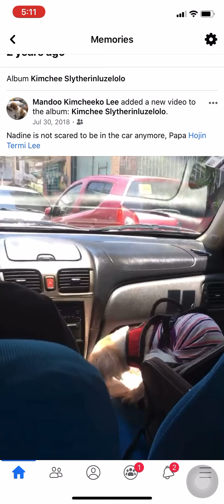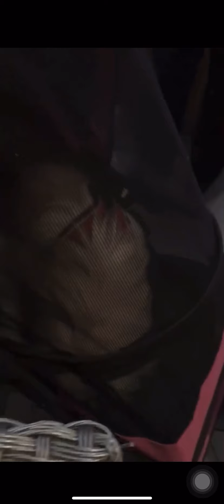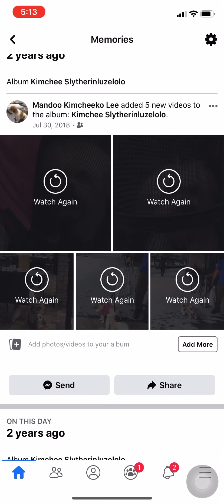Huppappup Nadine DOG IN A CAR